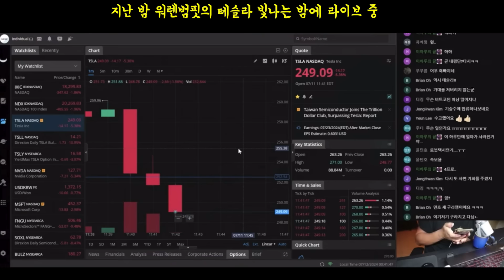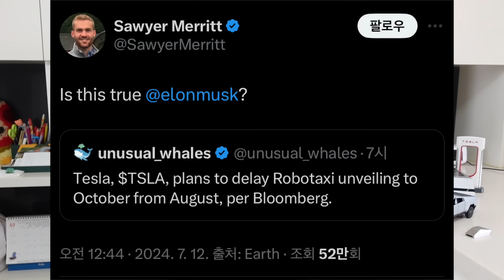테슬라 장기투자 한 순간도 방심할 수 없는 이유